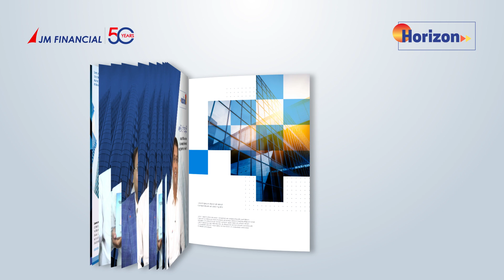Horizon Videozine Reveal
Discover untold stories, insights, expert's views, anecdotes and much more on the Horizon videozine by JM Financial Services!